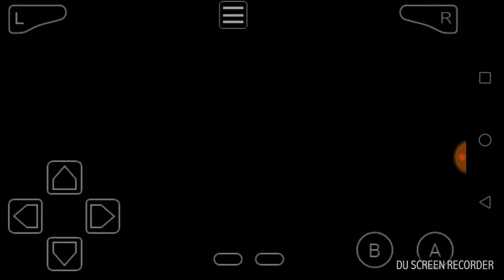Salaman Adventure EP10 - Nugget Bridge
Yugioh Doesnt belog to me, but to their rightfull owners.

If you want to see Yugioh GX here is the link for season 1